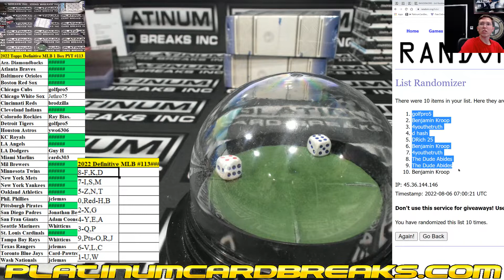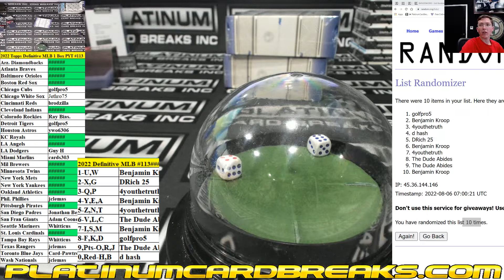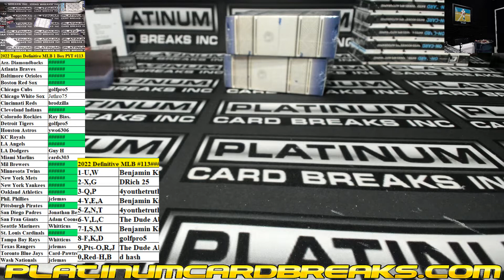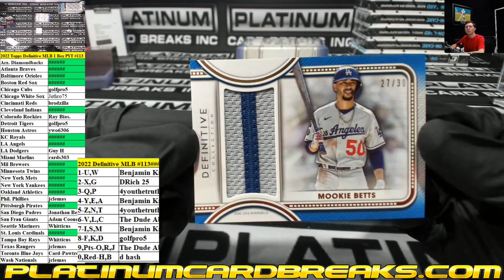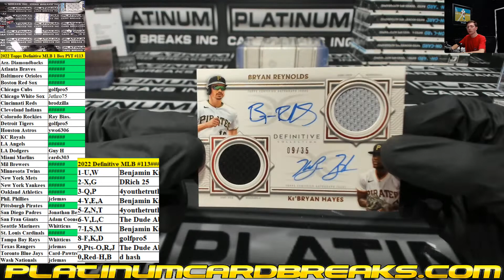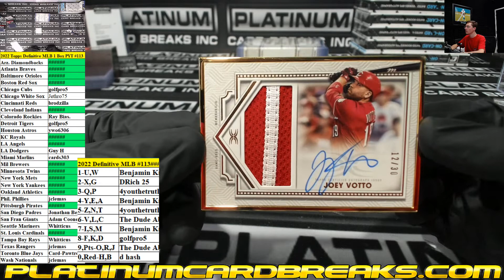2022 Topps Definitive Baseball 1 Box Pick Your Team #113